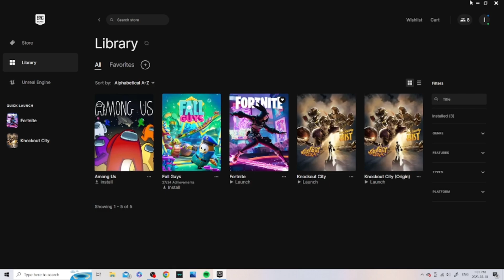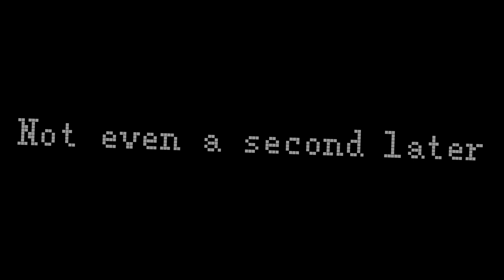chapter 4 season 3 is MID